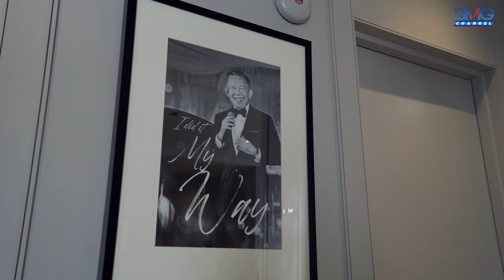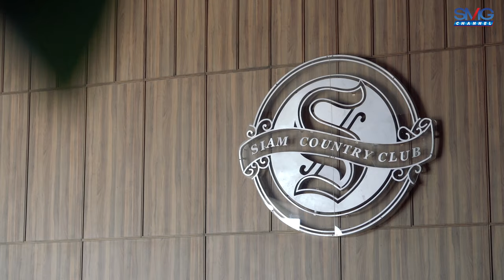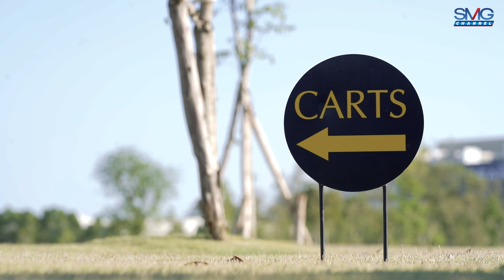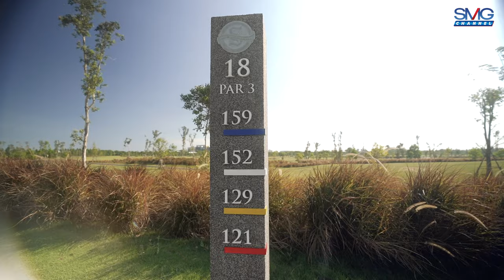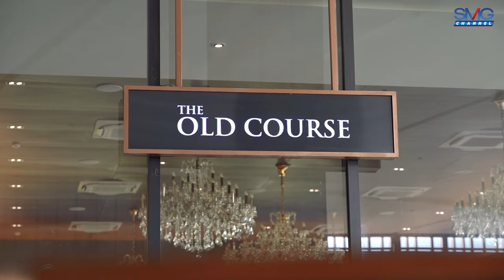SMG Channel | มาแชร์ มาชิม Ep.4 ออกรอบกัน ! "Siam Country Club Bangkok"